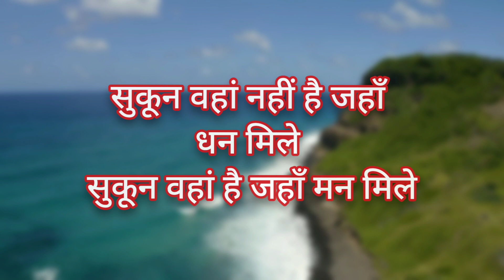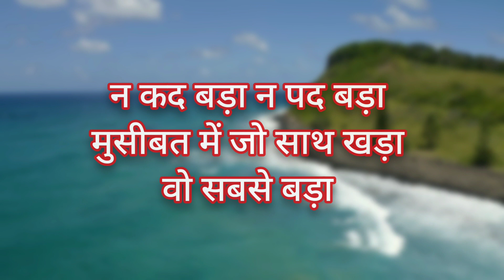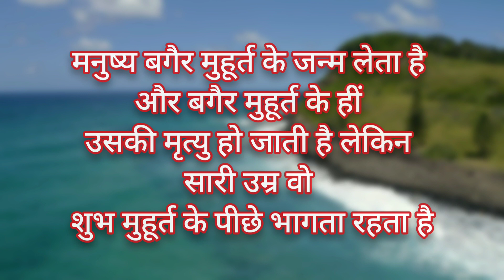मनुष्य और शुभ मुहूर्त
मनुष्य बगैर मुहूर्त के जन्म लेता है और बगैर मुहूर्त के हीं उसकी मृत्यु हो जाती है लेकिन सारी उम्र वो शुभ मुहूर्त के पीछे भागता रहता है